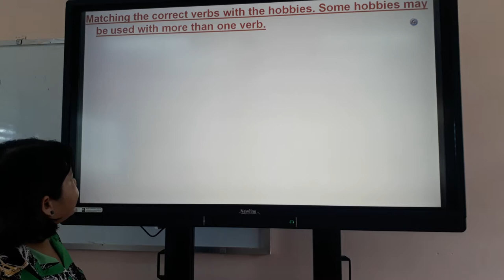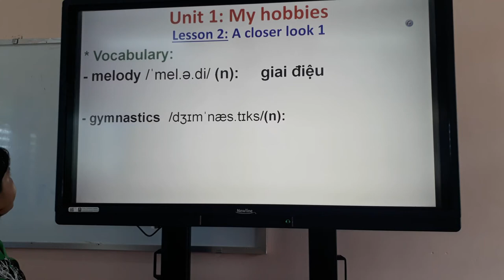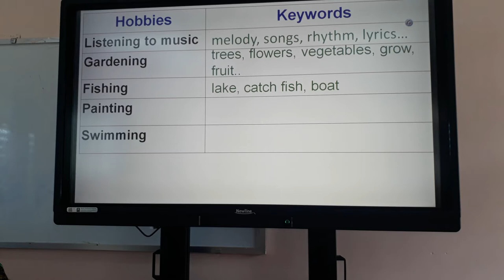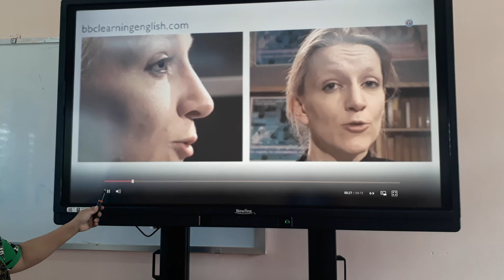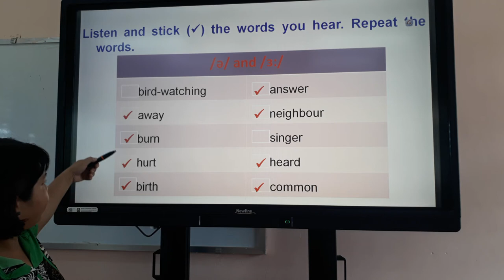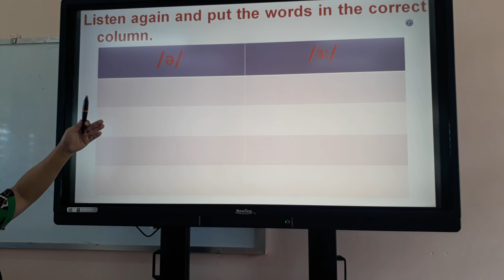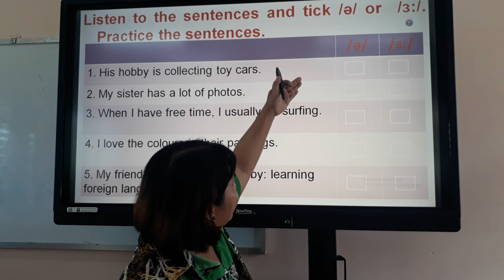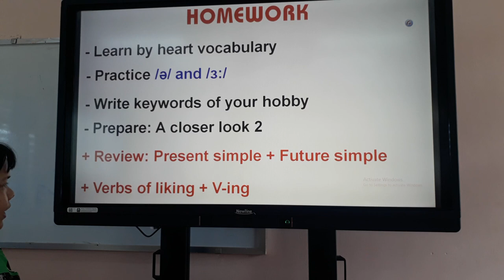ENGLISH 7- UNIT 1: LESSON : A CLOSER LOOK 1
TEACHER: NGUYEN THI BICH DUYEN